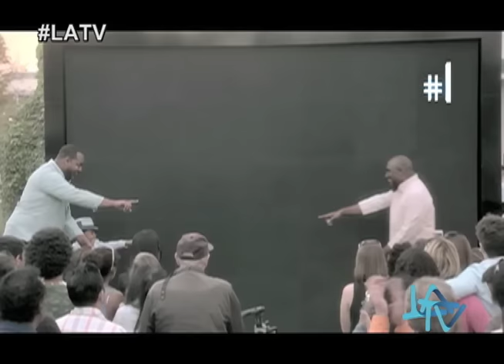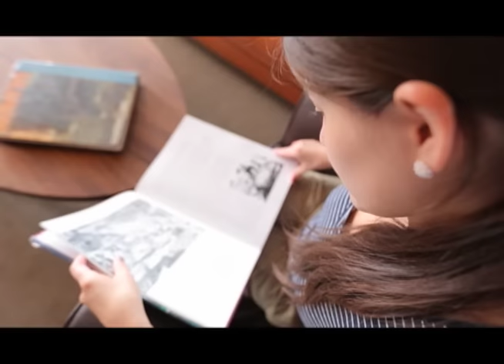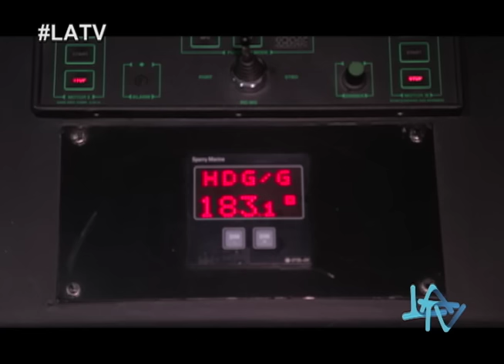LATV Programa 27 de Diciembre 2015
‪#‎LATV‬ cierra una etapa. Revive nuestro programa especial por fin de temporada, ha sido un privilegio estar cada domingo presentes en sus hogares, gracias por su fiel sintonía.